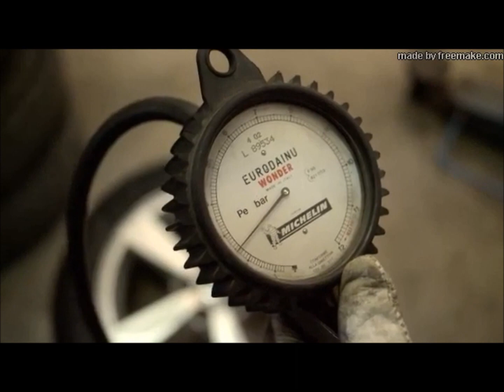Michelin Alpin 5 - Pneusystem fr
Le pneu MICHELIN Alpin 5 est doté d’une nouvelle sculpture offrant une meilleure motricité sur la neige, une meilleure résistance à l'aquaplaning et une meilleure précision de conduite

Pneusystem
Trouvez vos pneus moins chers